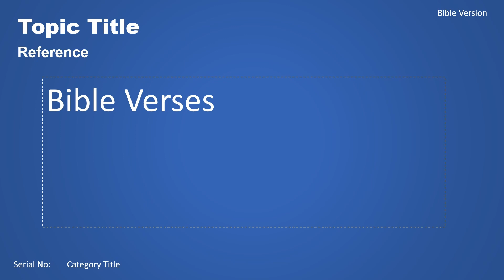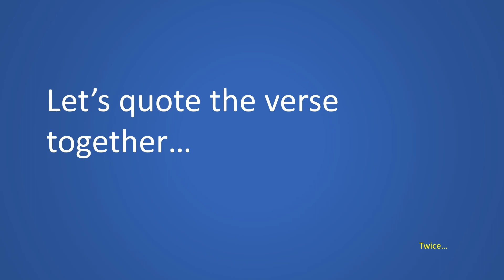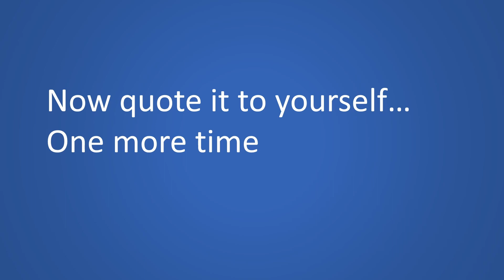The Cross - Romans 5:8 - Scripture Memory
Let's Memorize Scripture Together

Scripture Memory is tough for most people, but it will benefit you, if you persevere in memorizing the Scripture.

In this video, we will memorize Romans 5:8 .

Do come back for more scripture verses, we can do it together!